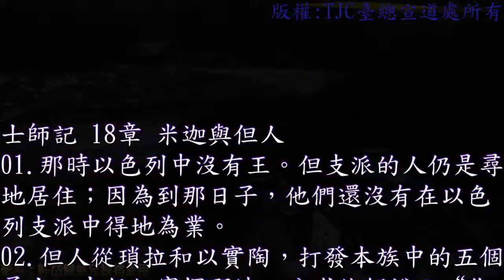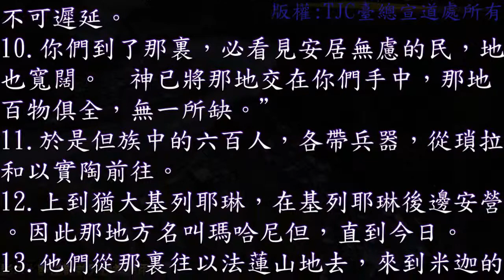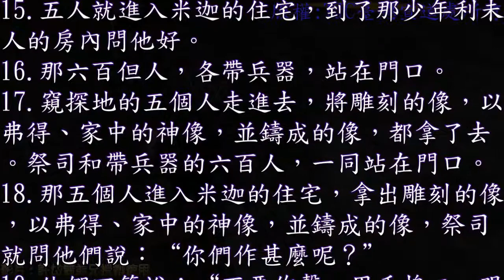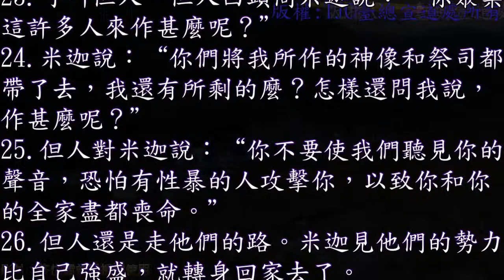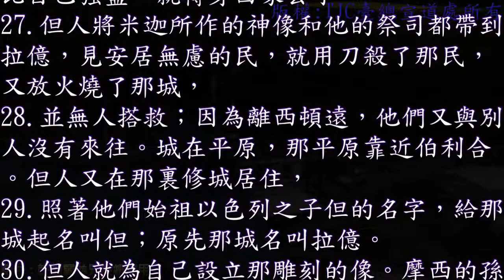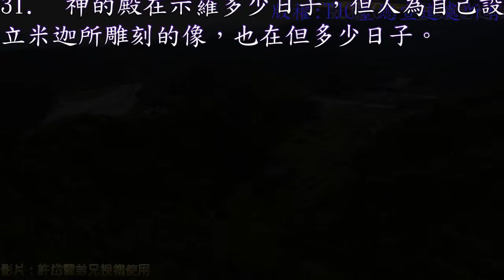士師記 18 章